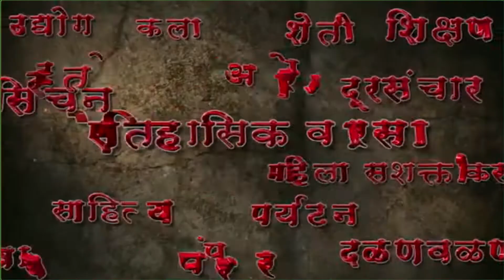ओला दुष्काळ जाहीर करून शेतकऱ्यांना नुकसान भरपाई द्यावी : जिल्हाधिकार्‍यांकडे मागणी